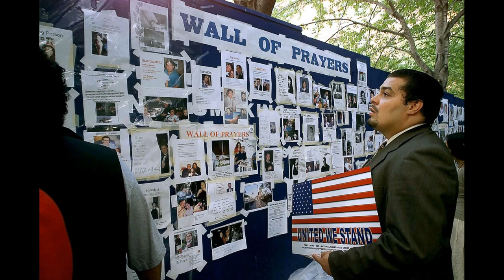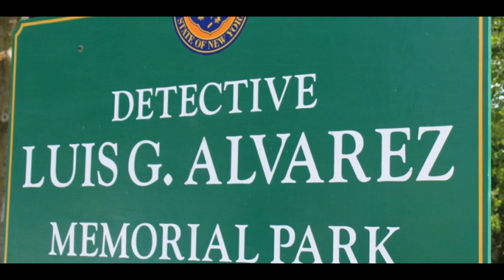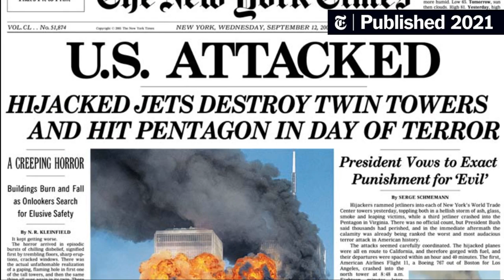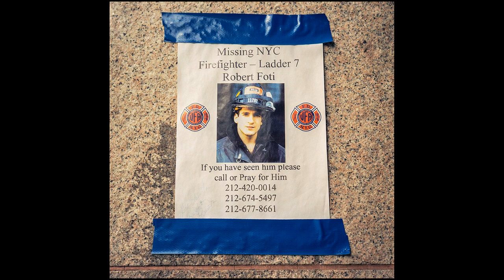ıllıllı 🇺🇸🗽🕋 𝙎𝙤𝙢𝙚 𝙤𝙛 𝙮𝙤𝙪 𝙛𝙤𝙧𝙜𝙚𝙩 𝙩𝙝𝙚𝙢... *𝙏𝙝𝙚𝙮'𝙧𝙚 𝙩𝙝𝙚 𝙝𝙞𝙙𝙙𝙚𝙣 𝙧𝙖𝙙𝙞𝙤 𝙫𝙤𝙞𝙘𝙚𝙨 𝙤𝙛 9/11.🕋🗽🇺🇸 ıllıllı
On Tues., 9/11/2001, Bat. Chief Oreo Palmer [March 2, 1956 – September 11, 2001] of the FDNY realized the repeater radio system being used by the dept. had too many dead-spots [areas with no radio coverage], so he ran over to 7 WTC where there was an onsite repeater system & switched it on. By doing so, not only did the radios [Motorola Saber portables] start working, but it also enabled us to discover someone from the FDNY actually reached this impact zone of Floor 78. In it, we can hear short transmissions as the FF's knew they were on a race against the clock to reach the impact zone before it was too late, although it had been for far too many who otherwise were lost to mostly smoke inhalation from multiple fires breaking-out at the time. *This is their story told in short radio transmissions that fateful day in 2001...

"𝘕𝘶𝘮𝘦𝘳𝘰𝘶𝘴 10-45, 𝘊𝘰𝘥𝘦 1'𝘴" means deceased persons in NYPD/FDNY radio-code lingo.

Also highlighting NYPD Ofc. Moira Smith, whose image was captured helping someone to safety outside the towers after going back in for more is never seen or heard from again is credited with being one of the first on-scene.

American Franciscan friar and Catholic priest Mychal Fallon Judge, who served as a Catholic Chaplain on the FDNY was killed early on by falling debris from the south tower shortly after arrival on-scene.

Chief of Department COD FDNY, Peter James Ganci Jr., the highest ranking member of the FDNY that day only to have his Motorola Saber radio recovered, not ever him.

FDNY Firefighter Gary Box, then 35, who was photographed hoofing it through a tunnel in a traffic jam while responding to the terrorist attacks was also killed that day. Also, never recovered.

Also, not highlighted in pics, but whom also perished that day, was WABC station engineer Don DiFranco.

Ret. NYPD Det. & 9/11 rescue worker, Luis G. Alvarez, age 53, lost on June 29, 2019, became the unofficial spokesman for recovery workers exposed to the dust working the pile at 'Ground Zero.' He rallied Congress to move on funds for the victims and their families. Luis had been diagnosed with cancer in 2016 related to his 3-months of work at the site.

Another broadcast engineer named Rod Coppola, working for WNET, Ch. 13, who tragically lost his life that day was featured in a rare video shot while working on the antenna farm of the north tower on July 15, 2001 is seen

...There are so many more stories to tell about the heroism and tremendous loss of the some 2,996 innocent people and rescue workers lost on 9/11. Aside the ever growing list of 9/11 survivors and workers, some approx. 2,000, alongside the 6,833 members of the US Armed Forces lost in both Operation Enduring [Afghanistan War] & Operation Iraqi Freedom [Iraq War].
Included are the thirteen members [11 USMC; 1 USN; 1 US Army] of the Armed Forces and some 150 Afghan War civilians aiding us over the 20 year conflict killed in a coordinated suicide bombing attack by ISIS-K at Hamid Karzai International Airport in Kabul, Afghanistan, on August 26, 2021.
🇺🇸🗽🕋~Lest we forget, 9||.🇺🇸🗽🕋
*ᴇɴᴊᴏʏ ᴛʜᴇ ᴠɪᴅᴇᴏ...𝓉𝒽𝒶𝓃𝓀 𝓎𝑜𝓊 & 𝒽𝒶𝓋𝑒 𝒶 𝓃𝒾𝒸𝑒 𝒹𝒶𝓎!!!
ғᴀɪʀ ᴜsᴇ ᴄᴏᴘʏʀɪɢʜᴛ ᴅɪsᴄʟᴀɪᴍᴇʀ ᴜɴᴅᴇʀ sᴇᴄᴛɪᴏɴ 𝟷𝟶𝟽 ᴏғ ᴛʜᴇ ᴄᴏᴘʏʀɪɢʜᴛ ᴀᴄᴛ ᴏғ 𝟷𝟿𝟽𝟼, ᴀʟʟᴏᴡᴀɴᴄᴇ ɪs ᴍᴀᴅᴇ ғᴏʀ “ғᴀɪʀ ᴜsᴇ” ғᴏʀ ᴘᴜʀᴘᴏsᴇs sᴜᴄʜ ᴀs ᴄʀɪᴛɪᴄɪsᴍ, ᴄᴏᴍᴍᴇɴᴛ, ɴᴇᴡs ʀᴇᴘᴏʀᴛɪɴɢ, ᴛᴇᴀᴄʜɪɴɢ, sᴄʜᴏʟᴀʀsʜɪᴘ, ᴇᴅᴜᴄᴀᴛɪᴏɴ ᴀɴᴅ ʀᴇsᴇᴀʀᴄʜ. ғᴀɪʀ ᴜsᴇ ɪs ᴀ ᴜsᴇ ᴘᴇʀᴍɪᴛᴛᴇᴅ ʙʏ ᴄᴏᴘʏʀɪɢʜᴛ sᴛᴀᴛᴜᴛᴇ ᴛʜᴀᴛ ᴍɪɢʜᴛ ᴏᴛʜᴇʀᴡɪsᴇ ʙᴇ ɪɴғʀɪɴɢɪɴɢ.
𝐓𝐡𝐚𝐭 𝐛𝐞𝐢𝐧𝐠 𝐬𝐚𝐢𝐝, 𝐞𝐧𝐣𝐨𝐲 𝐭𝐡𝐞 𝐯𝐢𝐝𝐞𝐨! 𝐐𝐮𝐞𝐬𝐭𝐢𝐨𝐧𝐬, 𝐂𝐨𝐦𝐦𝐞𝐧𝐭𝐬, 𝐂𝐨𝐧𝐜𝐞𝐫𝐧𝐬, 𝐂𝐨𝐦𝐩𝐥𝐚𝐢𝐧𝐭𝐬?...
𝕋𝕙𝕒𝕟𝕜𝕤 𝕗𝕠𝕣 𝕥𝕦𝕟𝕚𝕟' 𝕚𝕟 𝕪'𝕒𝕝𝕝!!!